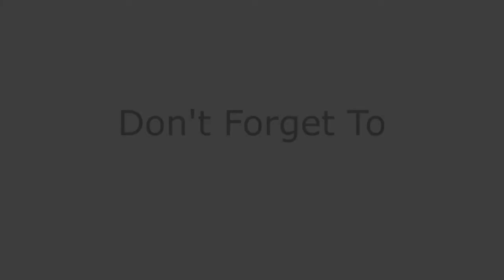How To Concentrate On Everything To Achieve Success You Want - Dandapani Concentration Speech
This is a video on Dandapani that helps you on concentrating on everything and have everything you want in life. This is a guide on how to concentrate on everything to achieve success you always dreamed off.

Are you on stress now? or experience stress daily. You are in need of therapy to remove those stress, check out this online therapy.

1)This video has no negative impact on the original works (It would actually be positive for them).
2)This video is also for teaching purposes.
3)It is not transformative in nature.
4)I only used bits and pieces of videos to get the point across where necessary.

Deeply Thoughts does not own the rights to these video clips.